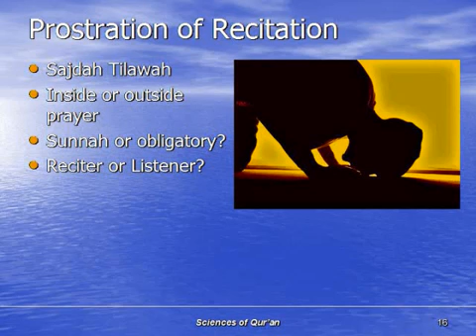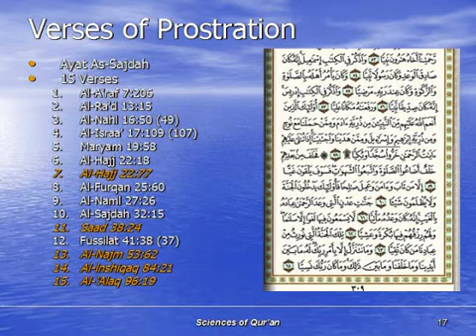QUR 018 Prostration of Recitation 1